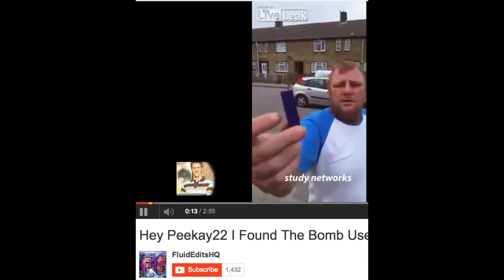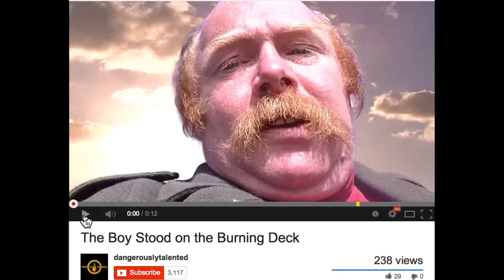The Boy Stood on the Burning Deck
His pockets full of crackers
One went off, they all went off
Said goodbye to his knackers